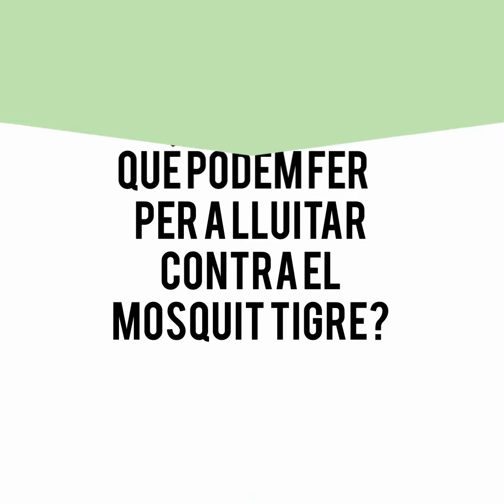MOSQUIT TIGRE 2018 TAUV red